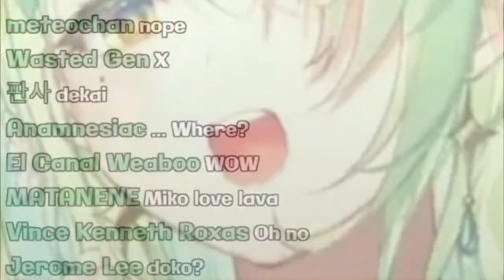Fauna Do You Have 𝐁𝐎𝐓𝐓𝐎𝐌 𝐓𝐄𝐄𝐓𝐇?【Ceres Fauna | HoloCouncil】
So Fauna Equals Gura? No Bottom Teeth TEAM RISE UP!